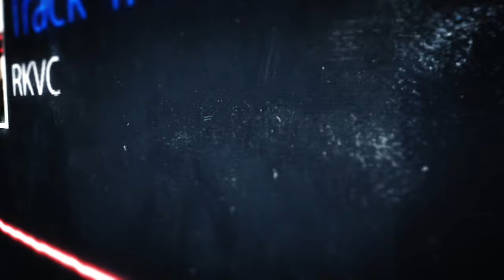Victim to Victor (Audio) ∙ “MAKE IT” by RKVC ∙ YouTube Audio Library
Written, performed and produced by Vince Cirino and Rod Kim
🎵 YouTube reached out to us AGAIN to make new music tracks for the YouTube Audio Library!

“Victim to Victor” is an uplifting pop track in the spirit of modern pop-operas and musicals.

A couple months ago, YouTube reached out to us to make new tracks for the YouTube Audio Library! Because of all the awesome content you made with it, they asked us to make ANOTHER royalty-free album!

The new album is called “MAKE IT” and it features 10 instrumental tracks of varying genres that are ROYALTY-FREE for anyone to use in videos they make for YouTube!

and search “RKVC”

We called this album of royalty-free instrumental tracks “MAKE IT” because every dreamer and creator wants to “make it” out there but to do that you have to make it with “it” being the content: whether that be videos, music, art, etc. To “make it” you gotta make *it*! This time around we got more experimental, more weird and we hope that you take a chance and make that content you’ve been wanting to make!

Send letters, stuff, goodies, gifts, etc. to:
RKVC
USA

Track written, performed and produced by Vince Cirino and Rod Kim